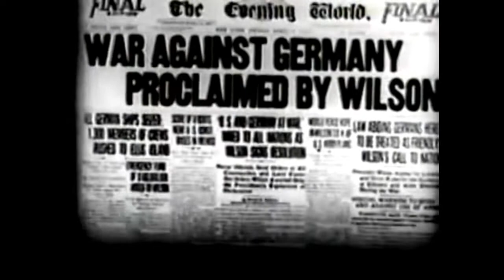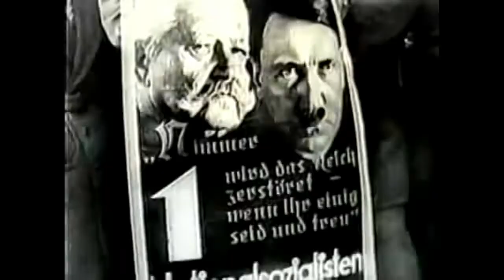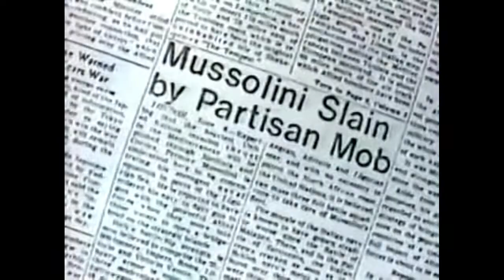Ernst Friedrich And World War II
Ernst Friedrich (25 February 1894 – 2 May 1967) was a German anarcho-pacifist.

He was drafted in World War I and decided to become a conscientious objector.[3] As a result, he was admitted to a mental hospital. He was convicted of sabotage of military activities and imprisoned in Potsdam in 1917.[4] At the end of 1918 he came free due to the German Revolution of 1918–1919.

He was a victim of Nazi terror already before Hitler's rise to power in 1933. He was the victim of violent assaults by the Sturmabteilung regularly and the windows of his museum were destroyed so often that he could not find insurance for it anymore.[5] After the Reichstag fire he was arrested on 28 February 1933. The museum was demolished by the Nazis and turned into a Sturmabteilung facility. After his release he escaped to other European countries in December 1933. For some time he was able to hide in the Quaker project Rest Home.[6]

In 1936, he opened a new museum in Brussels, which was again destroyed after the German invasion of Belgium in 1940. Ernst Friedrich escaped with his son, also called Ernst, to France. There he was arrested by the Vichy regime and became a prisoner in the St. Cyprien camp, and afterwards in the Gurs internment camp.[7] After 18 months, he was able to escape. In 1943, he was discovered by the Gestapo. He escaped once more and became a member of the French Resistance. Close to the village Barre-des-Cévennes in the Département Lozère he ran the farm "La Castelle" together with his second wife Marthe Saint-Pierre.[7] Friedrich fought in the liberation of Nîmes and Alès. He was wounded twice. He saved about 70 children of a Jewish children's home from being deported.[8]